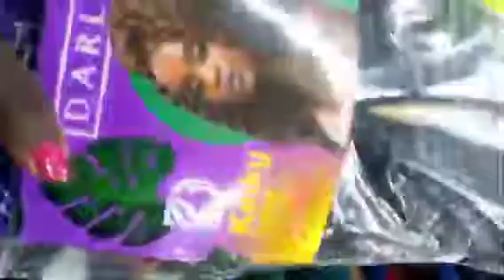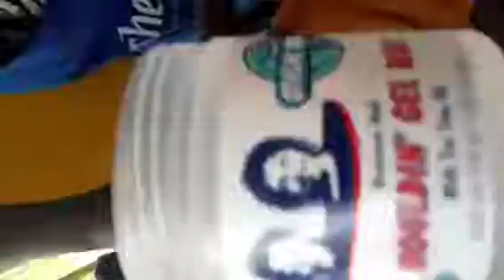Quick Jumbo Braid Fix on my daughters hair ||DIY Doing fluffy Kinky hair fix on daughter😍💆